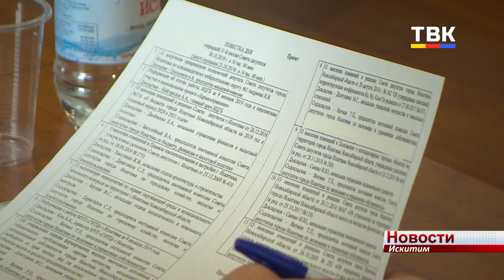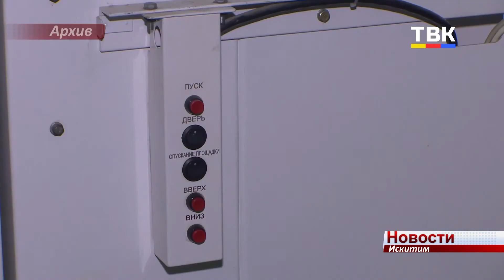Как привлечь молодых врачей в больницу? На вопросы депутатов отвечает главный врач Искитима